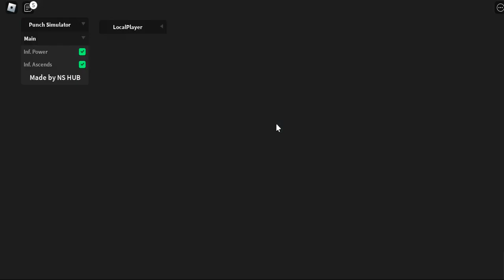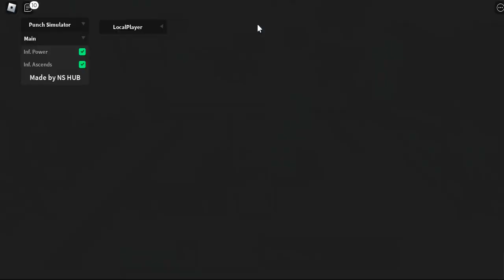PUNCH SIMULATOR SCRIPT - BEST OP!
FEATURES OF THE SCRIPT
INFINITE POWER
INFINITE STRENGHT